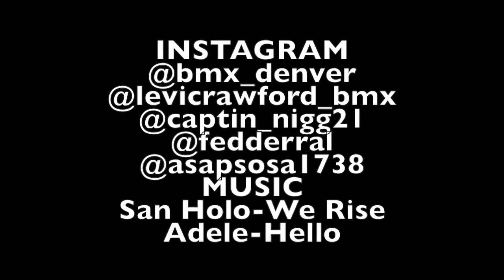webisode 6: another day at evolve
songs
San Holo - We Rise
Adele - Hello
copyrights to Adele
Ccopyrights to San Holo